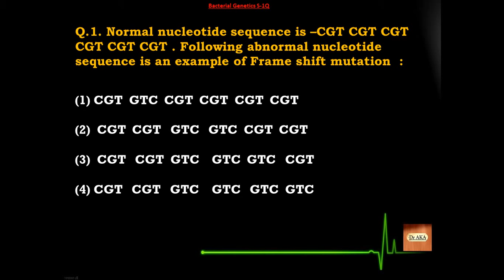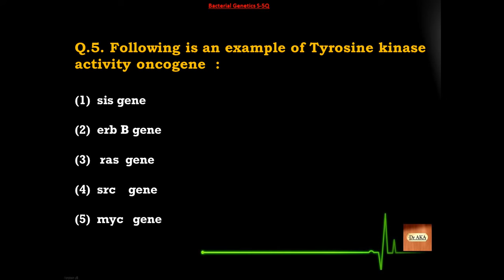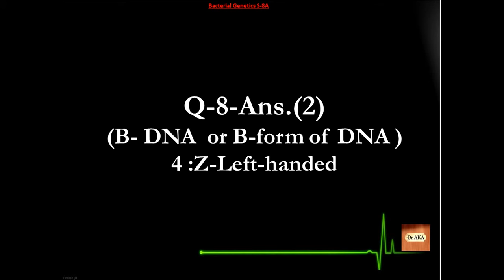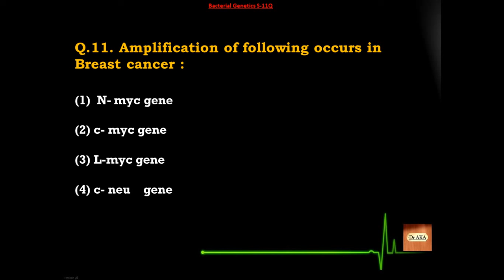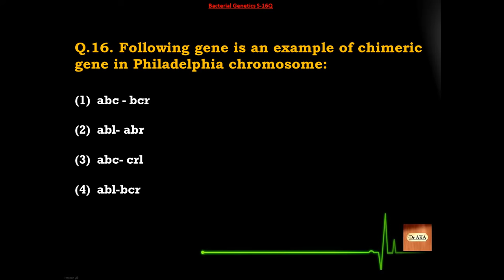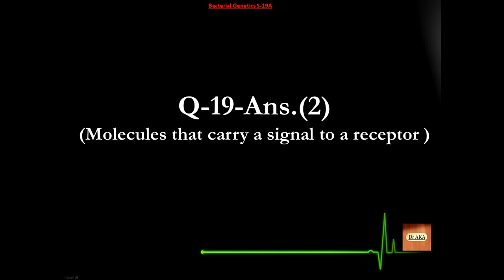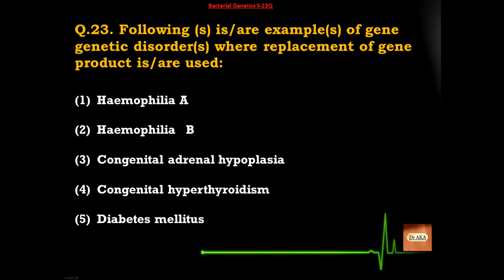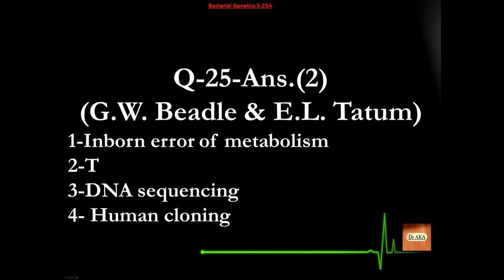Bacterial Genetics (8) S176-200 Microbiology MCQs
Improve your microbiology ability & clear exams. Good Luck !!